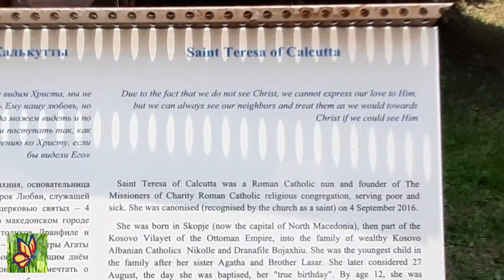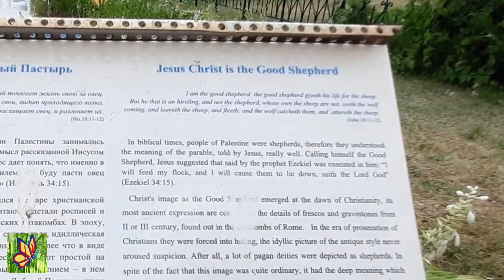Cathedral of Immaculate Conception of the Holy Virgin Mary in Moscow, Russia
Address: Malaya Gruzinskaya Ulitsa, 27/13, Moscow, 123557
Near Moscow Metro Ulitsa goda 1905.
One of the three Catholic Church in Moscow Russia and the largest.